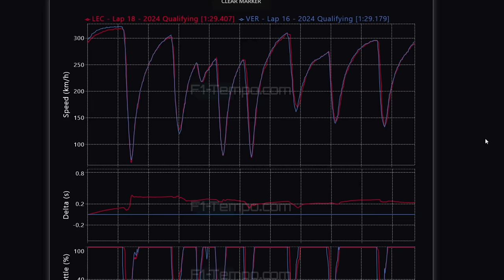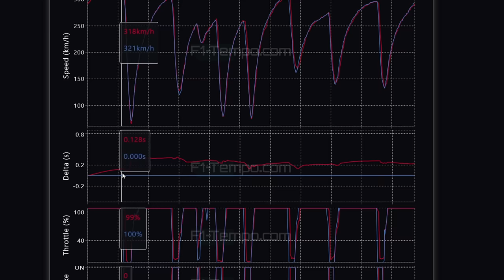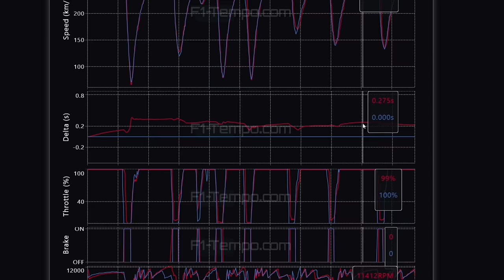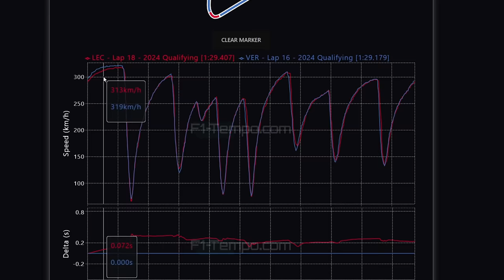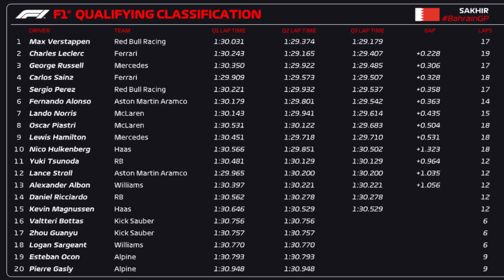QUALI GP BAREIN 2024: MAX FAZ POLE EM SESSÃO MAIS APERTADA QUE O ESPERADO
Sergio Milani
@scuderiamilani (Twitter)

📰 *Fontes:*

João 3:16

00:00 - Introdução
00:25 - Bortoleto faz bela corrida
01:18 - Primeiro quali mais legal do que esperava
01:52 - Telemetria Max x Leclerc
04:21 - Não perderia a pole, mas seria próximo
05:29 - Bom indicativo de nivel para a temporada
06:28 - Alpine é a surpresa negativa
07:27 - Gostei do resultado final